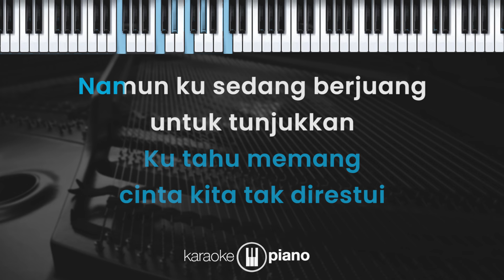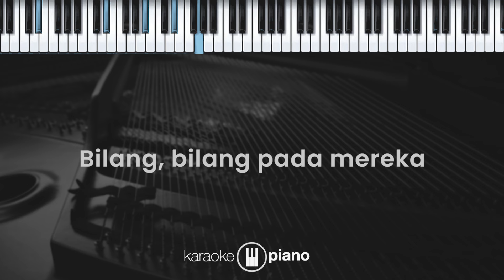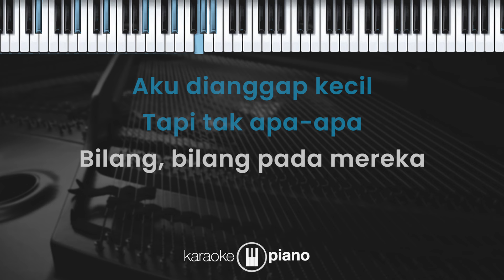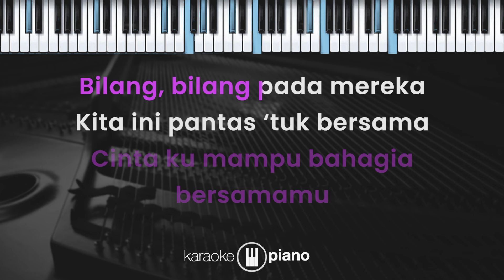Mengapa - Rony Parulian (KARAOKE PIANO - MALE LOWER KEY)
Lirik :

Mengapa

Beribu cara yang ku lakukan
Agar kamu tetap bahagia dengan diriku
Walaupun sederhana yang ku punya
Ku tahu memang cinta kita tak direstui
Namun ku sedang berjuang untuk tunjukkan
Bahwa ku pantas untukmu

Memang tak bisa kupungkiri
Banyak kekurangan ku
Namun tak pernah ada kata menyerah
Sadarku disepelekan
Aku dianggap kecil
Tapi tak apa-apa

Bilang
Bilang pada mereka
Kita ini pantas ‘tuk bersama
Dan yakinkan
Yakinkan mereka bahwa kau bahagia denganku
Ku kan tunjukkan
Tunjukkan pada dunia
Cinta ku mampu bahagia bersamamu